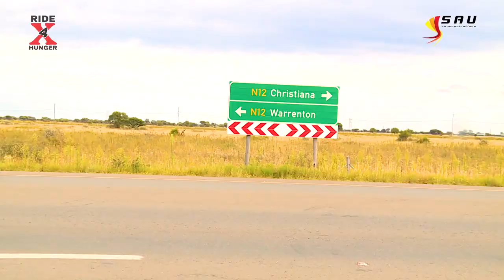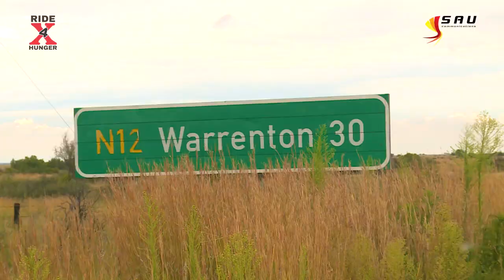MOWCS Cycle Tour Day 3 - Bloemhof to Kimberley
This is the cycle tour by Meals On Wheels Community Services Northen Cape area office from Johannesburg to Cape Town done as an awareness in the fight for hunger termed the Extreme Ride Cycle tour.